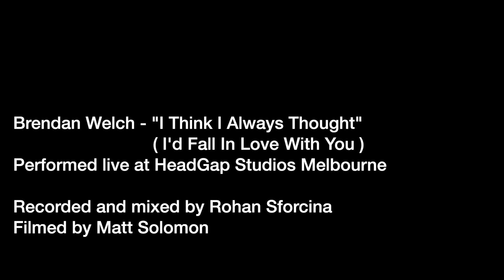Think I Always Thought (I'd fall in love with you) Performed live at Head Gap Studio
Here's me performing a song from my first record at Head Gap Studio. 'Think I Always Thought (I'd fall in love with you)'
It's a bit of an alternate take on the original. Filmed by Matt Solomon